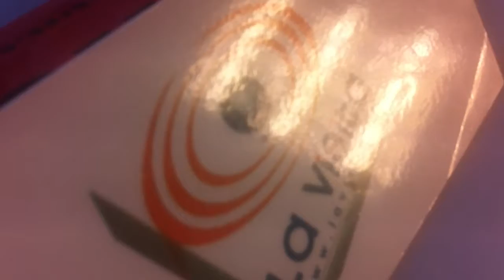Pedro Olea en LaVisita con JabierCalle desde Larruzz